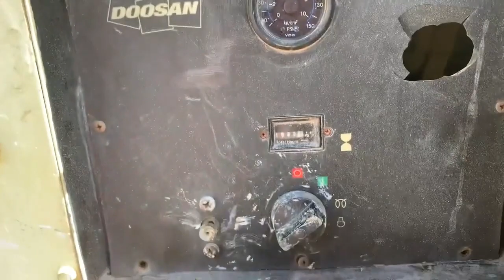INGERSOLL-RAND P375WJD For Sale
375cfm Ingersoll Rand skid mounted diesel generator set powered by a John Deere 4045, 1082 hours.